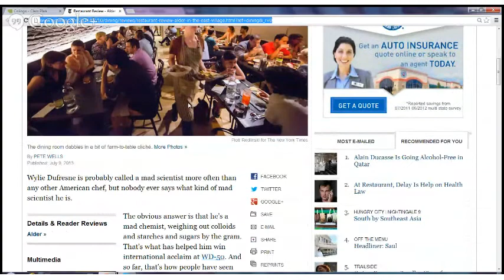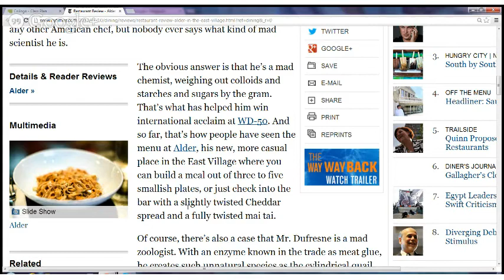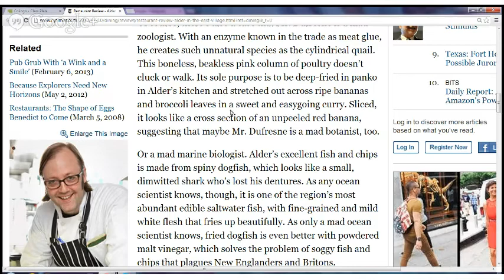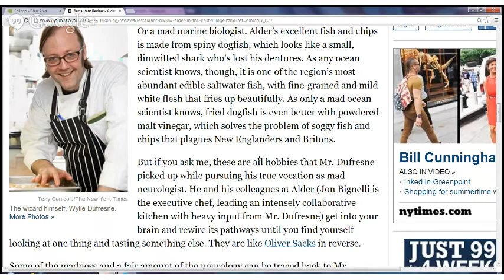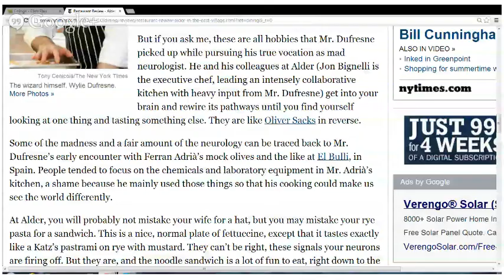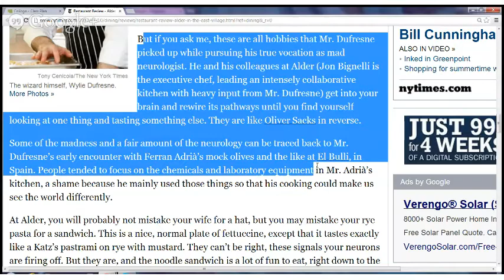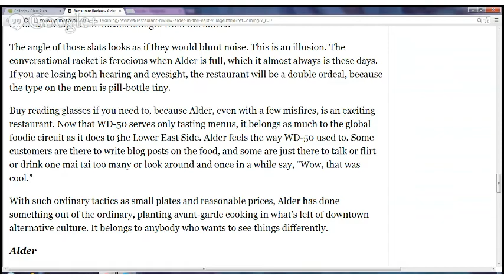FOOD AND HEALTH